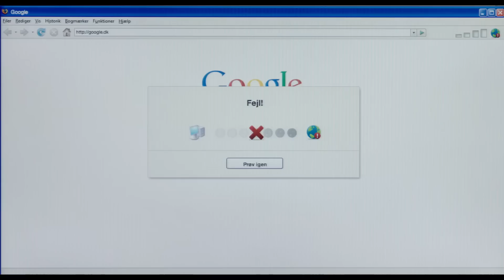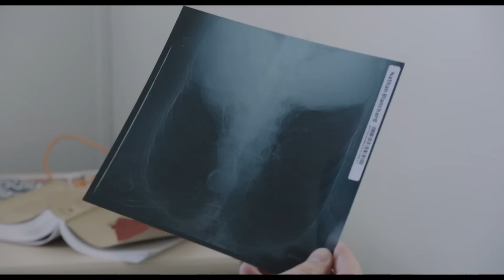Journey to Greenland / Le Voyage au Groenland (2016) - Trailer (French)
Directed by : Sébastien Betbeder
Produced by : Envie de Tempête Productions

Thomas and Thomas accumulate difficulties, which probably comes with being thirty-year-old Parisian actors. One day they decide to fly to Kullorsuaq, one of the most remote villages in Greenland where Nathan, the father of one of them, lives. Within the small Inuit community, they discover the joys of local traditions and test their friendship.